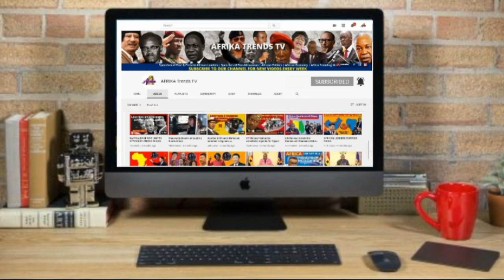Rwanda President Paul Kagame says It will be difficult to Predict Africa America Relationship